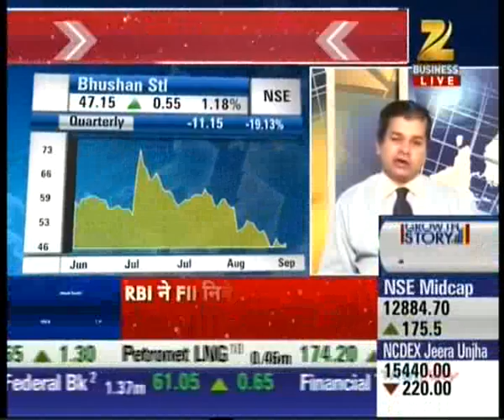Avinnash Gorakssakar, CIO - Head Research, Precision Investment Services on Zee Business 15 Sept 15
Avinnash Gorakssakar, Fundamental Analyst, giving his view on Tata Steel, Hindalco, Sail, JSW Steel.